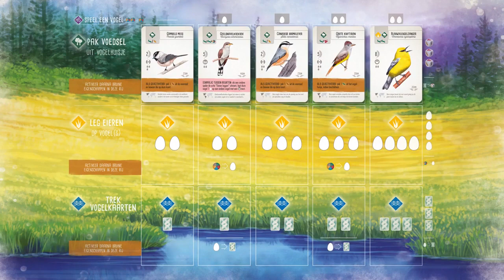Wingspan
Een vogelspel vol tactiek en spanning! Als vogelliefhebber zet je vogels uit in jouw persoonlijke natuurgebied. Elke vogel komt in een van drie soorten natuuromgeving terecht: bos, weide of moeras. Daar gaan de vogels voor je aan de slag. Zo wordt in het bos voedsel verzameld, terwijl de weide ervoor zorgt dat er eieren worden gelegd en het moeras je meer vogelkaarten geeft.

Door je vogels slim met elkaar samen te laten werken, behaal je het meeste voordeel. Dankzij tactische combinaties scoor je zo meer eieren, kaarten of voedsel dan je tegenspelers. Er zijn dan ook een groot aantal manieren om punten te verzamelen. Wie na vier rondes de meeste punten heeft verzameld, wint het spel. Het spel bevat 170 unieke vogelkaarten, die in combinatie met de verschillende bonuskaarten voor oneindige variatie zorgen. Ook heeft Wingspan fraai speelmateriaal, in de vorm van onder andere het vogelhuisje voor de dobbelstenen en de plastic eieren. Wingspan komt verder compleet met een speciale automa-variant voor solo-spelers.

Spelkenmerken
• Vanaf 10 jaar
• 1 tot 5 spelers